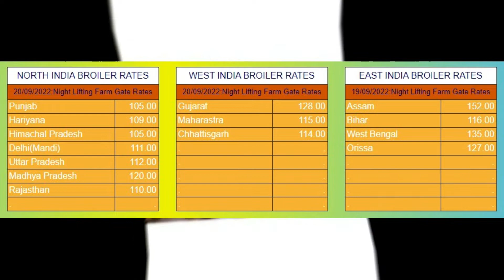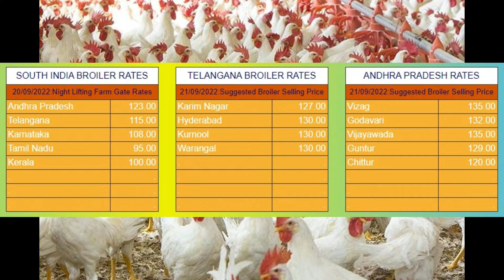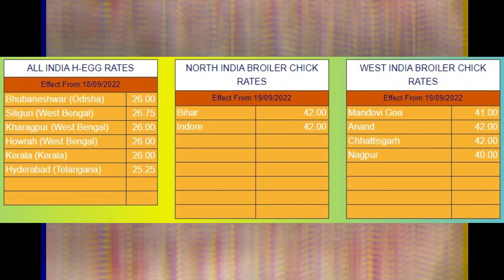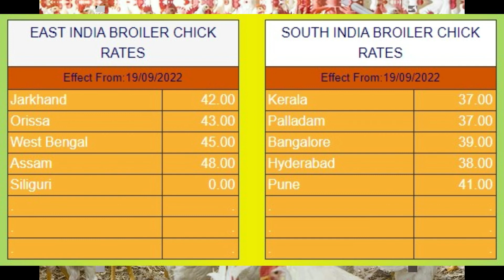22-09-2022- | indian broiler rate | indian egg rate| chicks rate |indian poultry rate